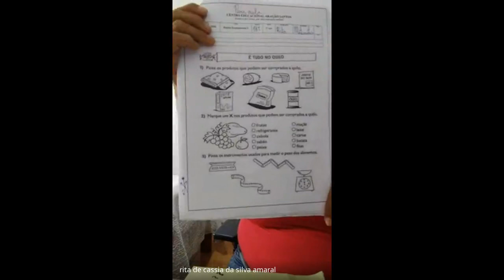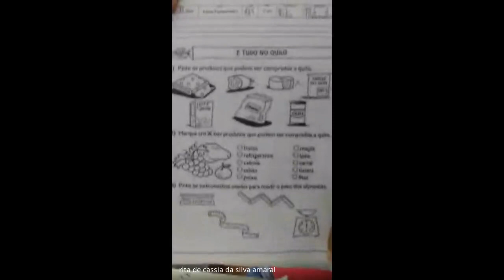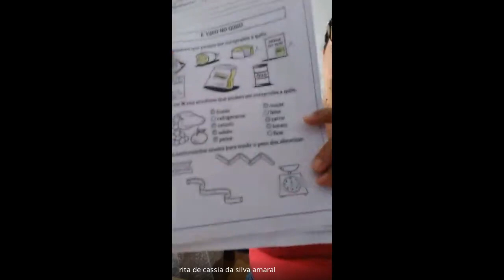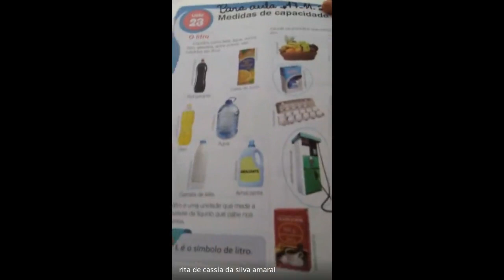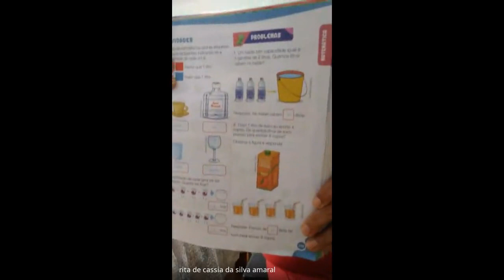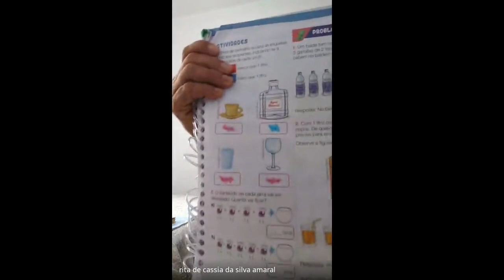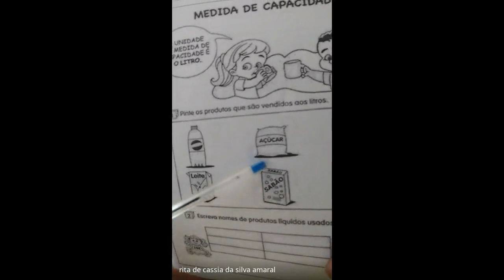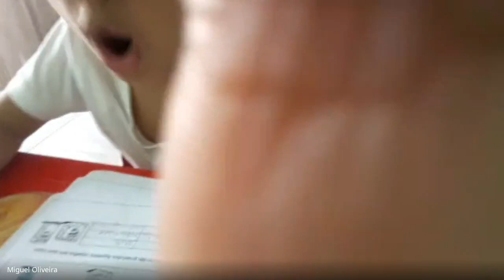1 ANO RITA 2